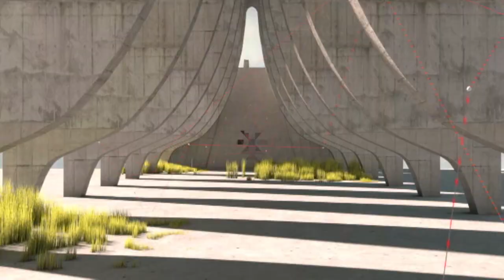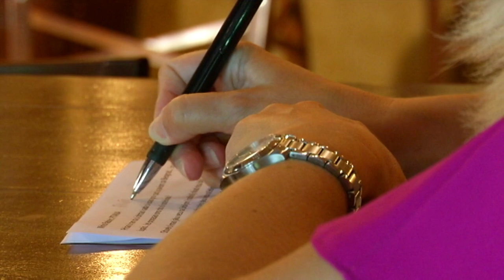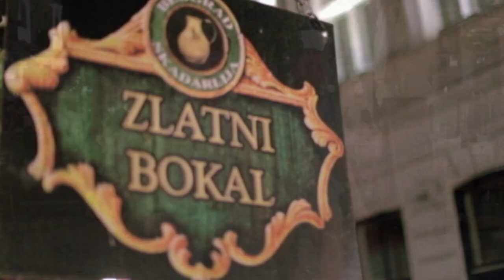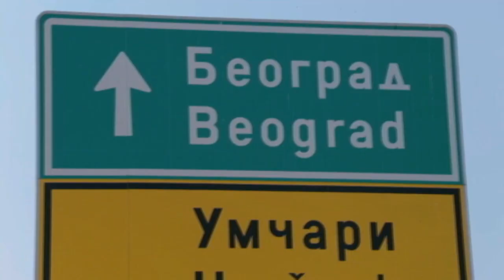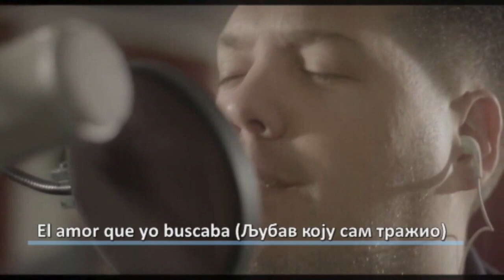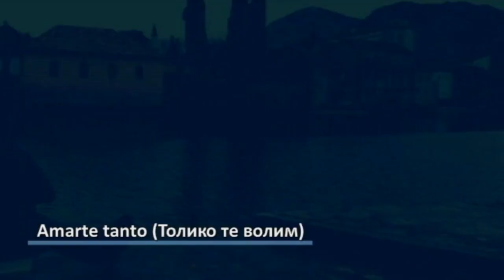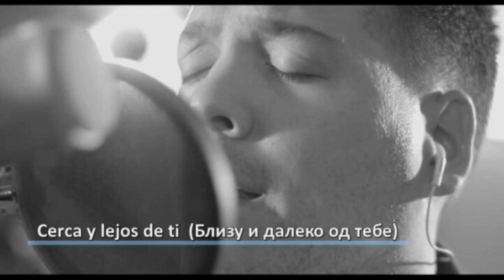SRBIJA NA VEZI PORTRETI MIRKO RADOVIC